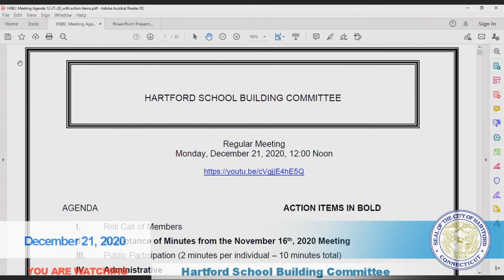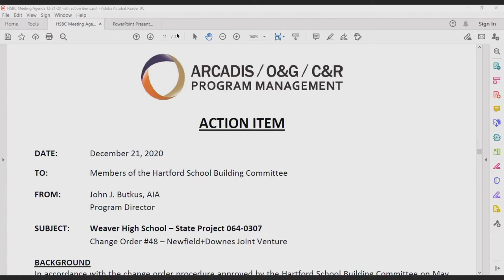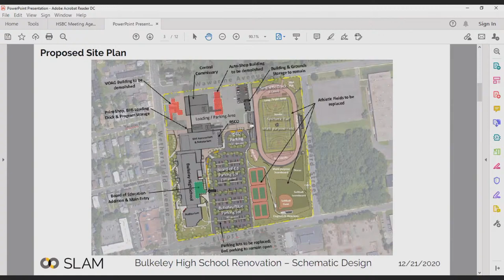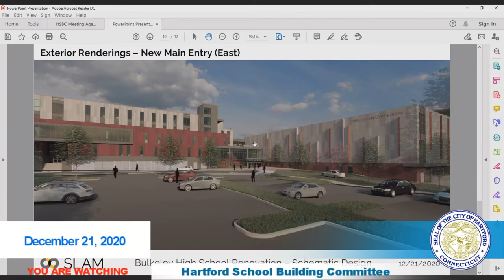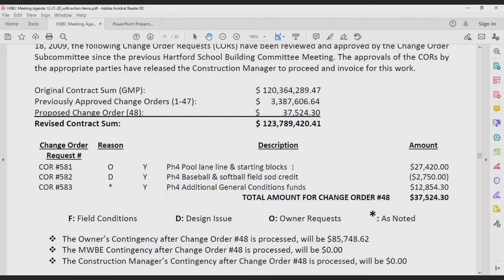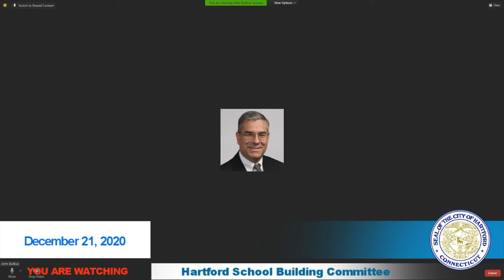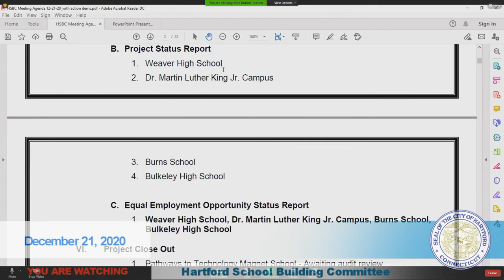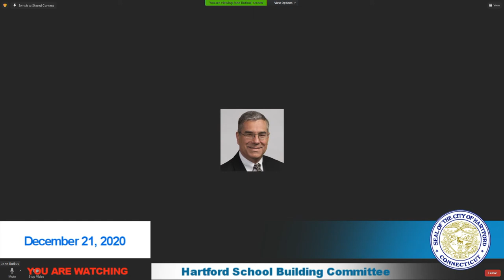Hartford School Building Committee Meeting - 12/21/2020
Hartford School Building Committee meeting being held on Monday, December 21, 2020 at 12:00 p.m. - This is a Virtual Meeting
being held via Zoom.